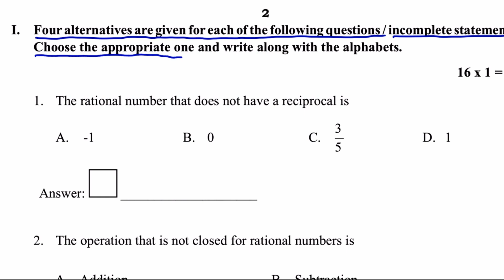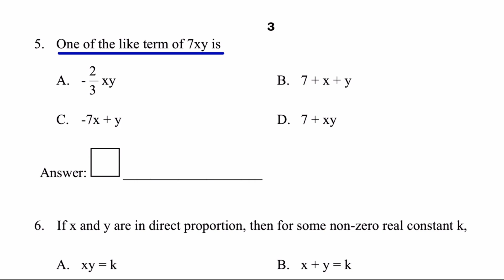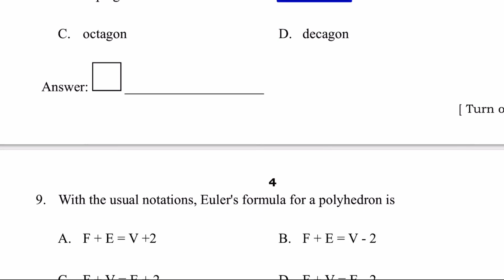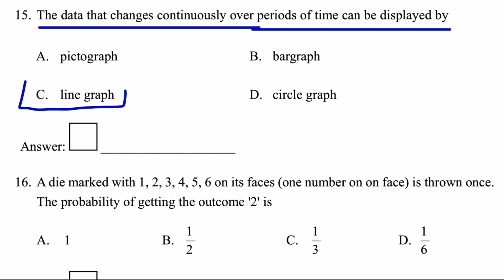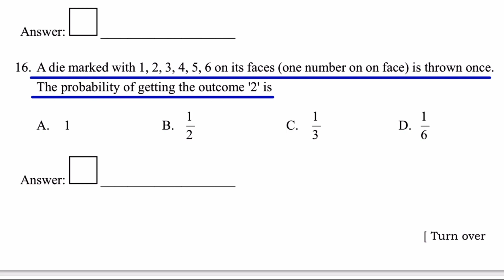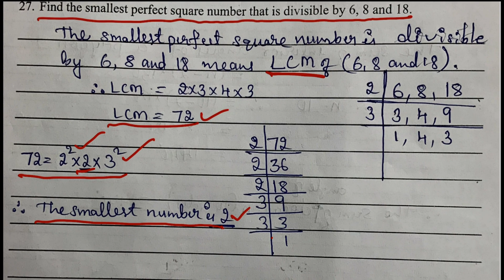8th KSQAAC Moulyankana Exam 2024 | Department Model Question Answer Paper Eighth Class | Mathematics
8th KSQAAC Moulyankana Exam 2024 | Department Model Question Answer Paper Eighth Class | Mathematics

8th Standard Mathematics Solved Model Question Paper-1 |  COMPLETE Key Answers-2024 | KSQAAC MOULYANKANA EXAM-24 | ಗಣಿತ

ಇಲಾಖೆ ಪ್ರಕಟಿಸಿರುವ 8ನೇ ತರಗತಿಯ ಮೌಲ್ಯಾಂಕನ ಪರೀಕ್ಷೆಯ ಮಾದರಿ ಪ್ರಶ್ನೆ ಪತ್ರಿಕೆಯ ವಿಶ್ಲೇಷಣೆ ಮತ್ತು ಉತ್ತರಗಳು

8ನೇ  ತರಗತಿಯ ಗಣಿತ  ವಿಷಯದ ಅಧಿಕೃತ ಮಾದರಿ ಪ್ರಶ್ನೋತ್ತರ ಪತ್ರಿಕೆಯ ಉತ್ತರಗಳನ್ನು ವಿವರಿಸಲಾಗಿದೆ

5th Class Hindi KSQAAC MOULYANKANA EXAM

The content on Education Munnade Channel primarily consists of :

We are making best educational videos for 6th to 10th standard Karnataka board students.

Kannada, English, Hindi,
Mathematics, Science and Social Science.

ಆರರಿಂದ ಹತ್ತನೇ ತರಗತಿಯವರೆಗಿನ ವಿಧ್ಯಾರ್ಥಿಗಳಿಗೆ ಅತ್ಯುತ್ತಮ ಶಿಕ್ಷಣ ನೀಡುವ ಉದ್ದೇಶರಿಂದ ಈ ನಿಮ್ಮ 'Education ಮುನ್ನಡೆ' YouTube channel ಆರಂಭಿಸಲಾಗಿದೆ. ಇಲ್ಲಿ ನಾವು ವಿಧ್ಯಾರ್ಥಿಗಳ ಸರ್ವತೋಮುಖ ಅಭಿವೃದ್ಧಿಗೆ ಅವಕಾಶ ಕಲ್ಪಿಸುವ ಭಾಷೆ, ವಿಷಯಗಳನ್ನ ಚರ್ಚಿಸಿ ಪರಿಕ್ಷೆಗಳಿಗೆ ಉಪಯೋಗಿಯಾಗುವ ಕಲಿಕಾ  ಸಾಮಗ್ರಿಗಳನ್ನು ತಮ್ಮೊಂದಿಗೆ ಹಂಚಿಕೊಂಡಿದ್ದೇವೆ.

*Hindi Classes explained in Kannada.
  Hindi Notes, Basic Hindi, Solved Hindi Question Paper.
*Moral stories, Motivational Stories, Books explained in kannada.

"Education Munnade."